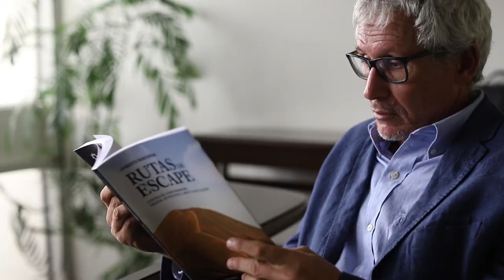ULIMA - FIL Lima 2019: Rutas de escape. Contra el conformismo digital en política, arte y educación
FILLima2019 Umberto Roncoroni, docente e investigador Ulima, nos comenta sobre su libro “Rutas de escape. Contra el conformismo digital en política, arte y educación”.

El autor ofrece argumentos para reaccionar a las peligrosas ilusiones tecnológicas alimentadas por el mercado; además de definir los requisitos y las estrategias para que el desarrollo tecnológico sea sostenible, inclusivo y auténticamente creativo.

Mira el video, conoce más sobre su obra y encuéntrala en la FIL Lima 2019.